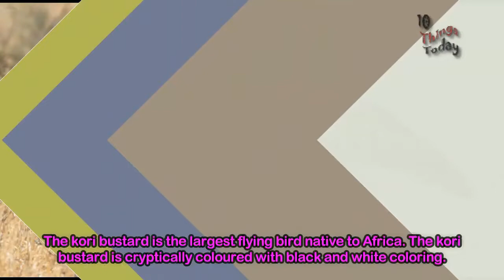Top 10 Biggest Birds in the World | Heaviest and Deadliest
Top 10 Biggest Birds in the World
Session: 01 Episode: 01 Video Topic: 21

TEN THINGS TODAY is representing daily 10 top best things in the world today. All date include with text, image and video are all unique creation. You will get a resourceful entertainment here. Just 05 Minutes mind blowing...

Follow with us and Share with.